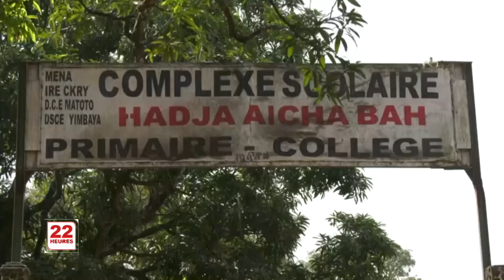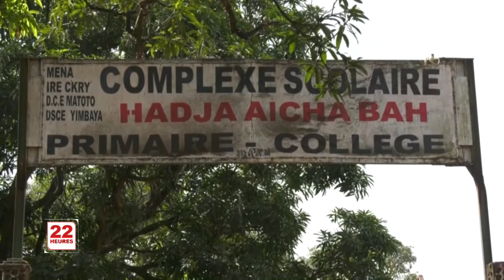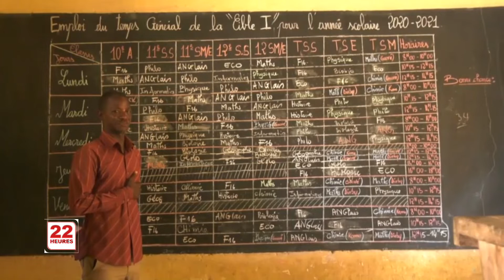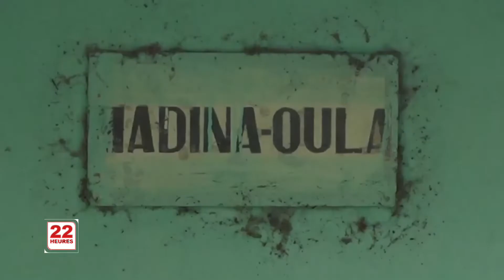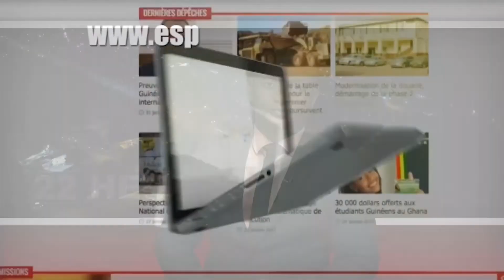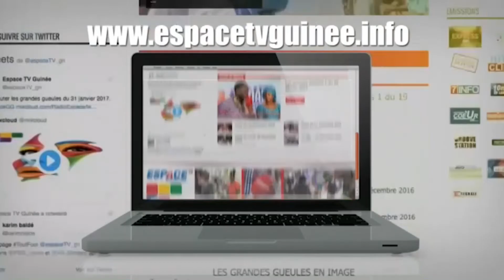JT 22H DU LUN 09 11 2020